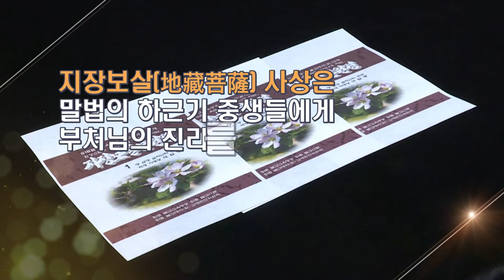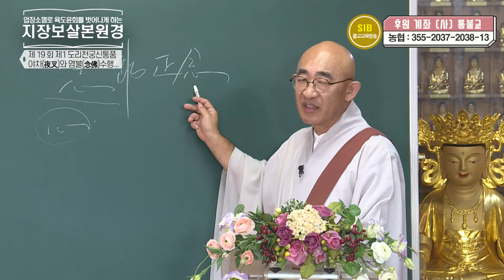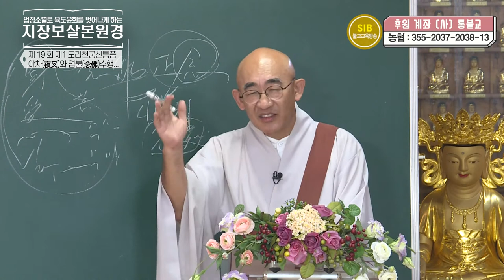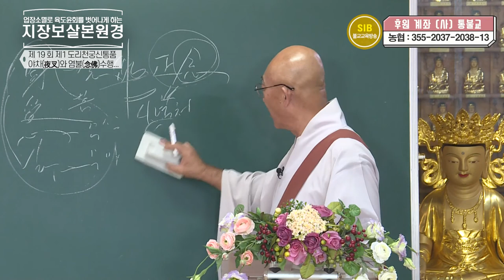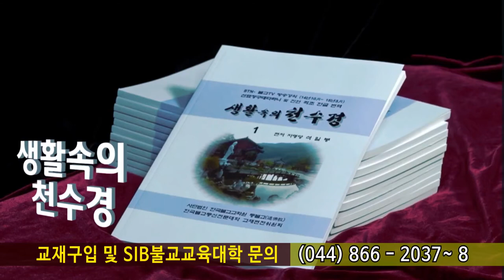지장보살본원경... 제19회 제1 도리천궁신통품... 야차(夜叉)와 염불(念佛)수행...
SIB불교교육방송 불교 달마대사선관법 유마경